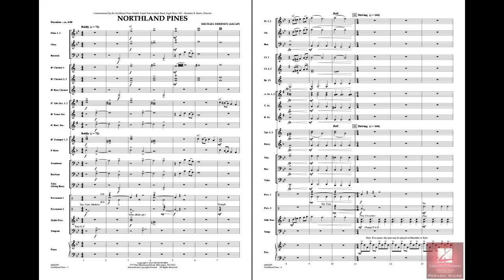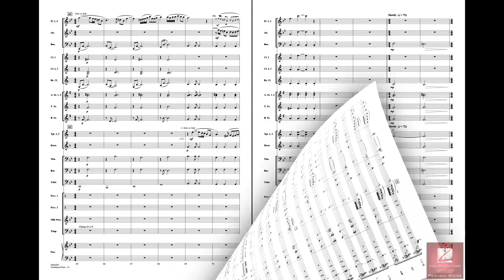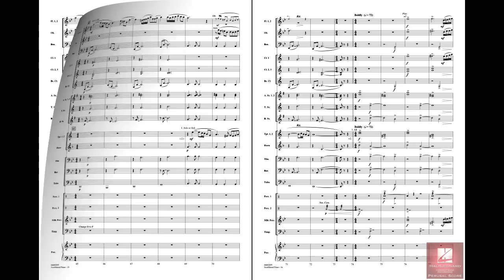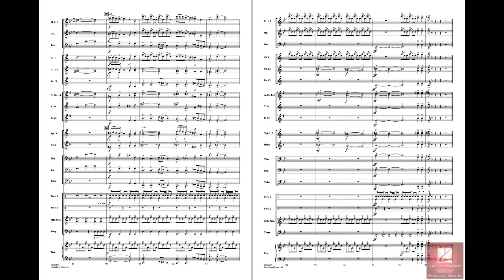Northland Pines by Michael Sweeney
Bringing to mind the scenic majesty of the northern forests, Michael's fresh-sounding overture for young players opens with a powerful fanfare before introducing the energetic main theme in 5/4. Carefully using repetitive patterns combined with a unique harmonic treatment and brief lyric section, this work provides musical depth in a framework that is easy to teach.
HL04003294
HL04003295